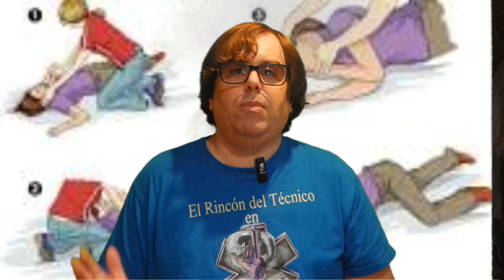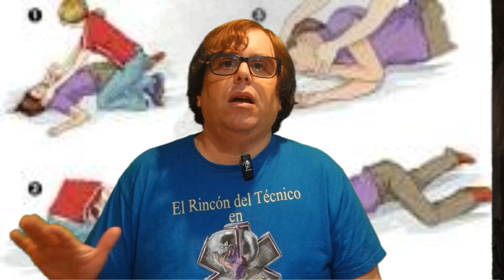Crisis Epilépticas recurrentes: La Batalla en un Paciente Crítico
Una paciente femenina de 45 años en estado de estatus convulsivo, con convulsiones generalizadas que no ceden tras la administración inicial de  benzodiacepinas . Se procede a estabilización con manejo avanzado de vía aérea y administración de dosis adicionales de anticonvulsivantes.